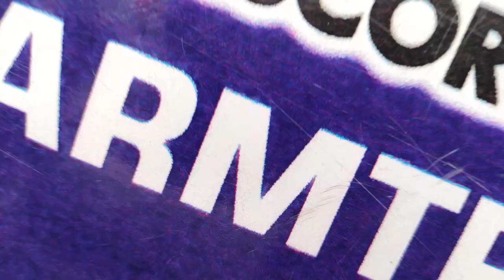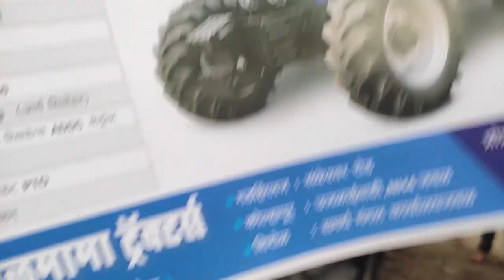90HP ka tractor lunching | ek sath 15 tractor ki delivery 🤯🤯🤯🤯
new Farmtrac 6090 4X4 tractor  lunching | ek sath 15 tractor ki delivery
hey guys thank you for ur love and support hope u like the video
you can follow me on🤩🤩 DEVILGS DEVIL GS AKSHAY TERANI # basarge